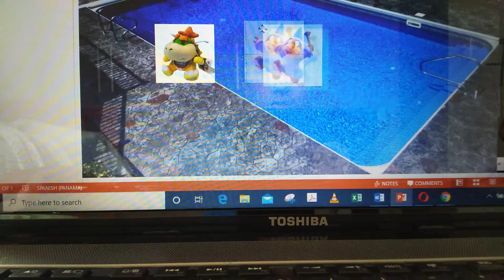Skb kamek and jr goes to pool